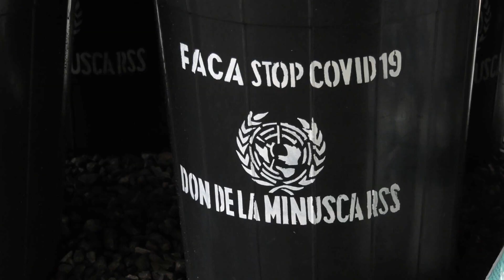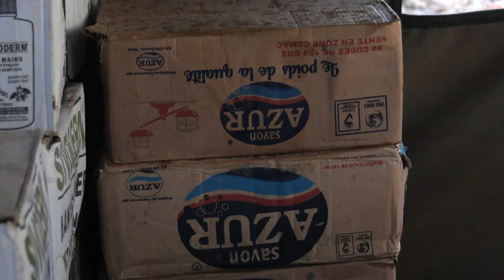La MINUSCA offre aux FACA des kits d’hygiène contre le COVID-19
Pour aider les Forces armées centrafricaine à lutter contre le COVID-19, la Minusca leur a offert du matériel de protection et de prévention, au cours d’une cérémonie qui a eu lieu le 19 juin au ministère de la Défense, à Bangui.